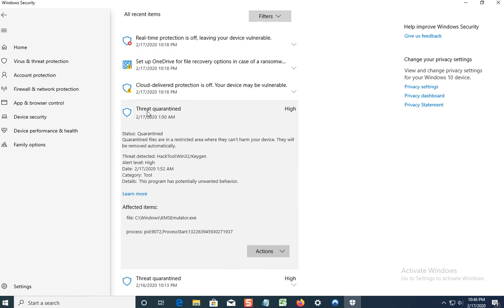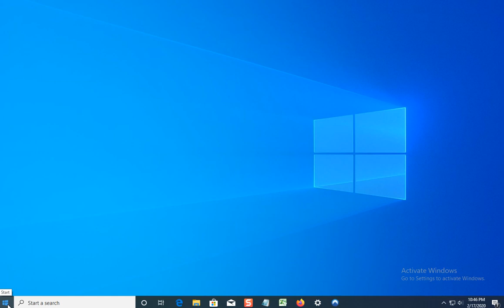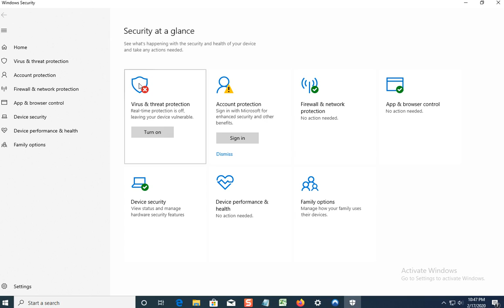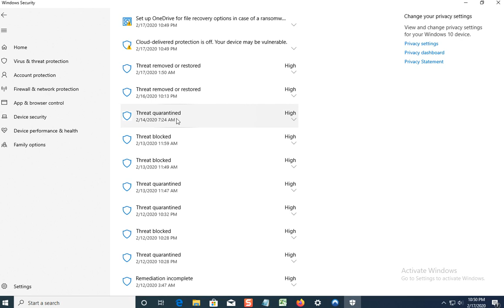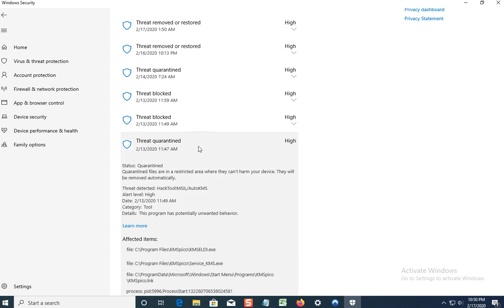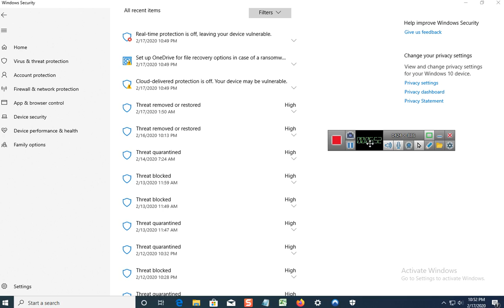How to Recover deleted file from Windows defender or windows security on Windows 10